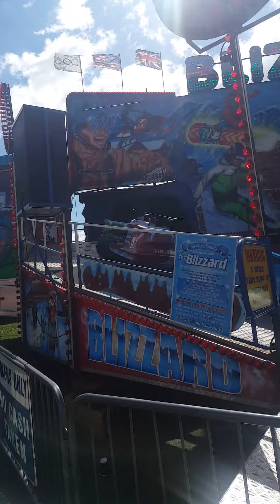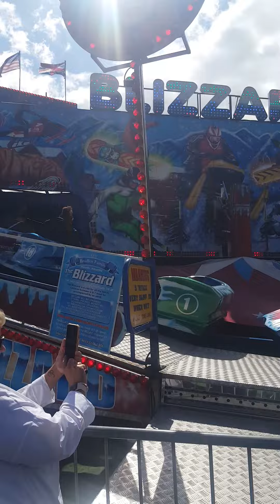"At Heaton park fun fair earlier today! 😘😍😇👩‍👦‍👦👍👌💞💝💓❤💘💗 Thu, 4 August 2022"(2)